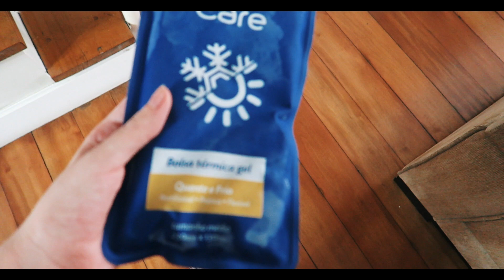UM GRANDE MEDO? CAIR DE SKATE E SE RALAR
CÂMERAS
• Canon G7 x
• iPhone 7+

EDITORES
• Final Cut Pro
• iMovie (iPhone 7+)
• After Effects